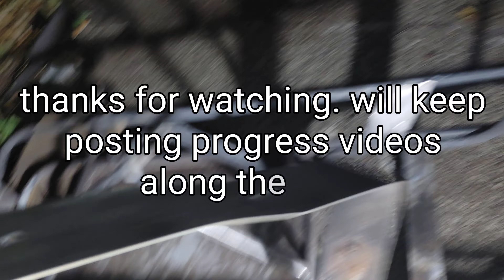Predator 224 Max Performance | Go Kart Build (Part 1/Intro)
will just be posting update videos along the way. not gonna record everything in between.